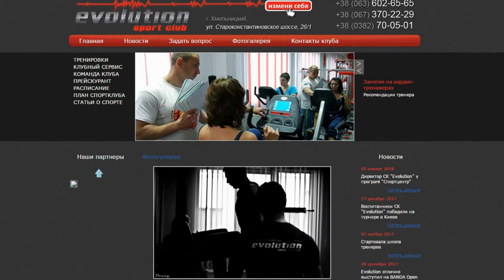Червона зірка-2 vs Гладіатор - 5:1 (27.01.2018) ХФЛ, 8-й тур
Відеоогляд матчу